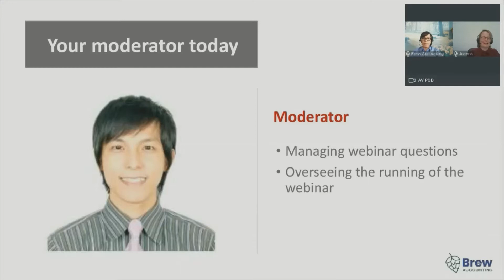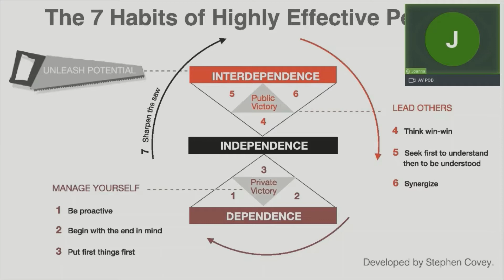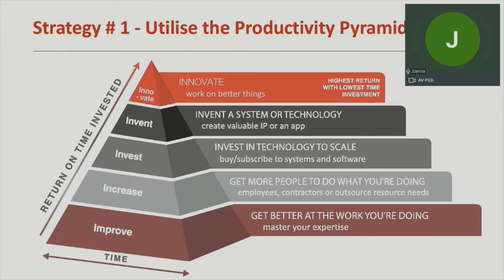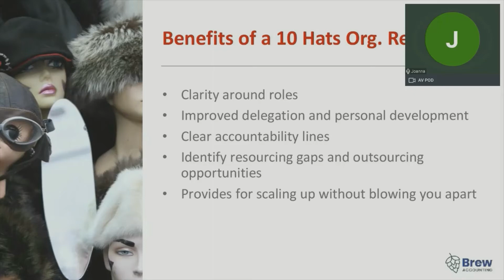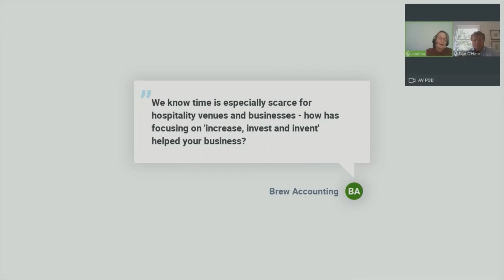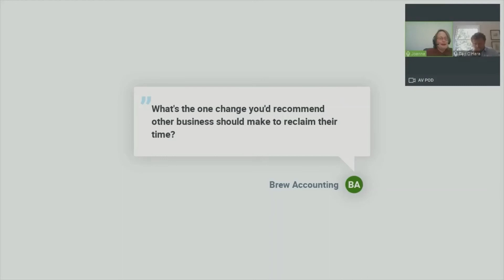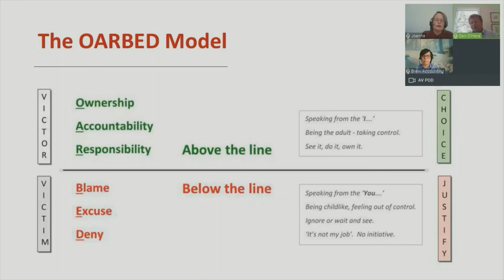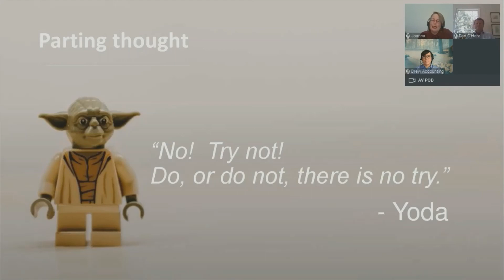Reclaiming your Time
Prioritising your time effectively is an important step in reclaiming control of the time you have. Learn about how to get the stuff done that matters most!

Contents:
0:00 - Introduction
2:44 - Agenda
3:20 - Why we'll always be busy
6:18 - Mindsets needed to reclaim your time
12:53 - Where time is being wasted
[ Five practical ways to permanently free up your time ]
14:35 - Strategy#1: Productivity Pyramid
19:43 - Strategy #2: Work with the right People
20:22 - Strategy #3: Run better Meetings
23:47 - Strategy #4: 10 Hats Organisational Review
26:40- Strategy #5: Delegate Effectively
29:47 - What to do with Time
31:26 - Q & A with special guest Dan O'Hara
56:18 - Next steps you should take
1:00:02 - Last thoughts to ponder